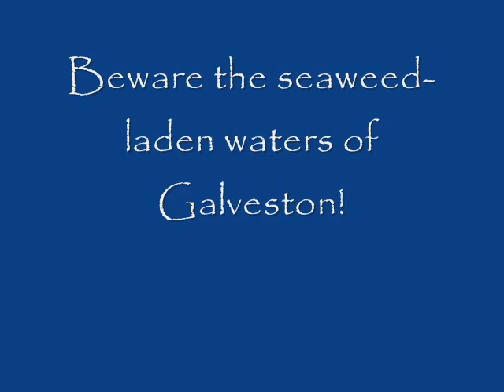Stinging Seaweed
Seaweed stings swimmer